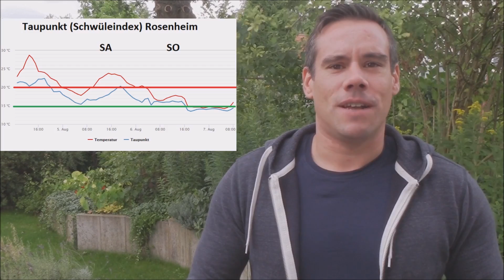Wochenendwetter 05./06. August und Infos zum Taupunkt